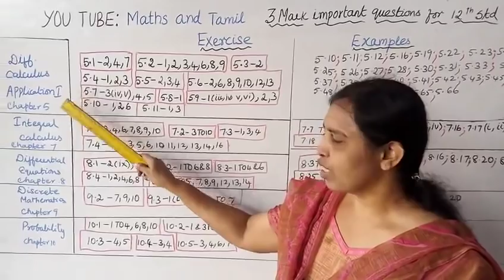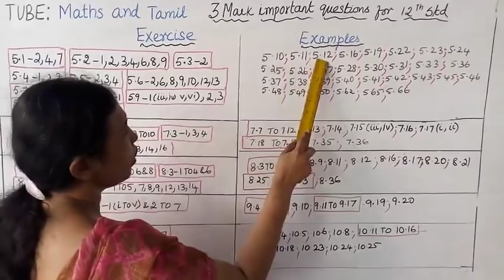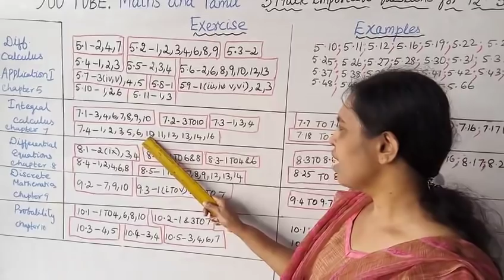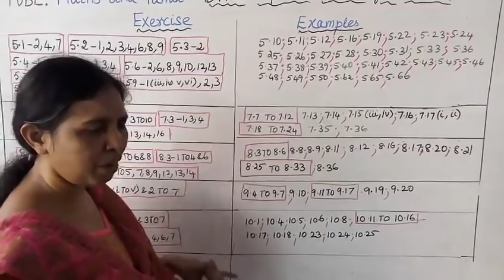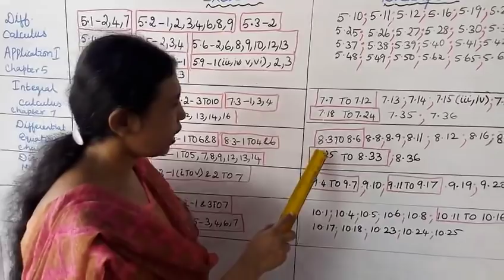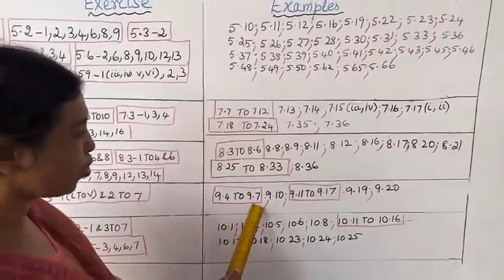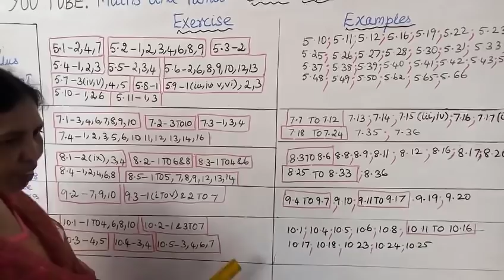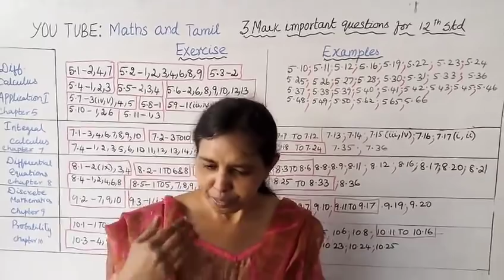12th std maths in tamil 2019 Important 3 mark Questions -part-2.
Dear students,
This video tells about that important 3 mark questions(T.N) Syllabus